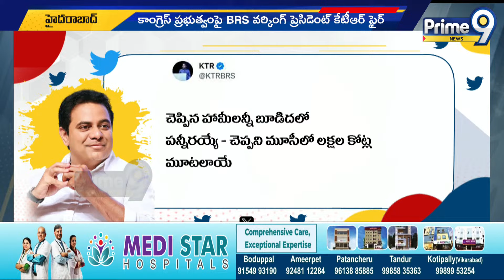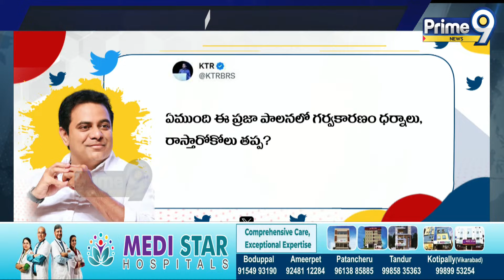కాంగ్రెస్ ప్రభుత్వం పై కేటీఆర్ ఫైర్ | KTR Fires On Congress Government | Prime9 News